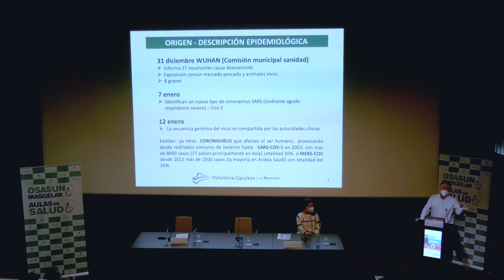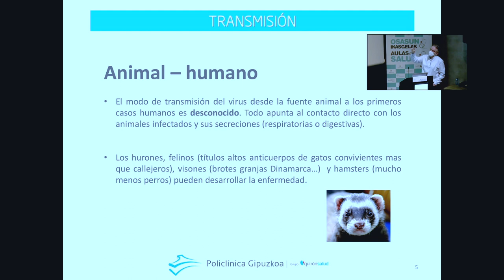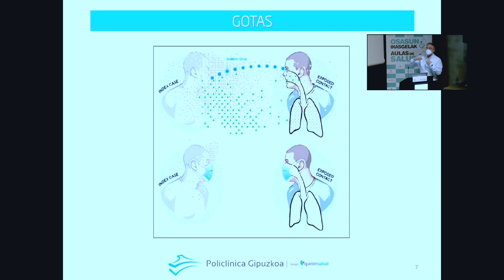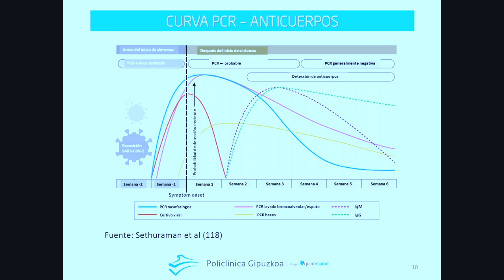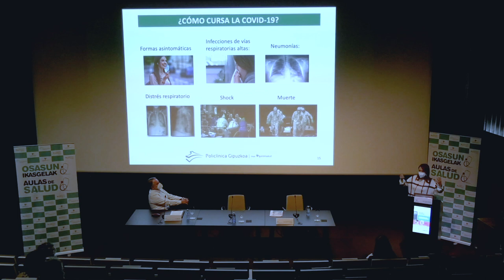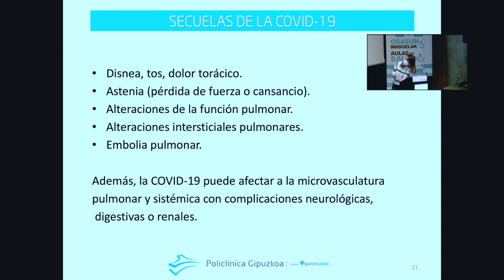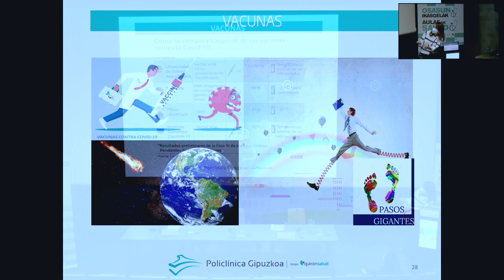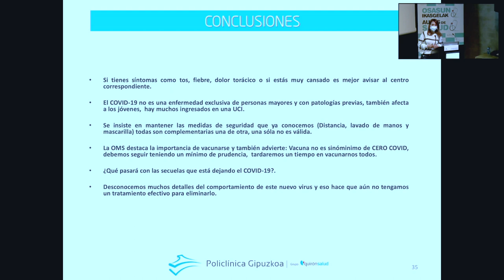Aula de Salud ¿Qué sabemos sobre el COVID-19? de Policlínica Gipuzkoa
Los ponentes, el Dr. Iñaki Ayesa, Jefe del Servicio de Urgencias, y la Dra. Idania de los Santos, neumóloga, ambos en Policlínica Gipuzkoa expusieron sus presentaciones que se centraron en las secuelas, tratamientos, causas, etc. que rodean al Coronavirus.